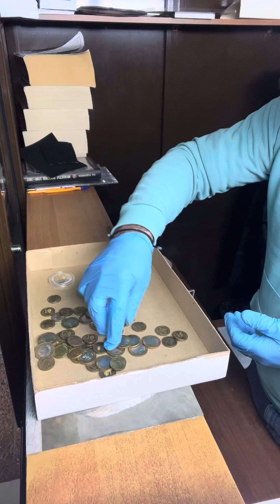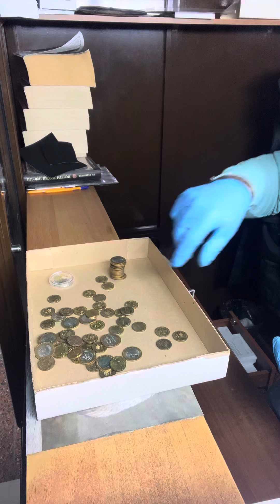Магазин нумизмат на Таганке гончарный проезд дом 8/40